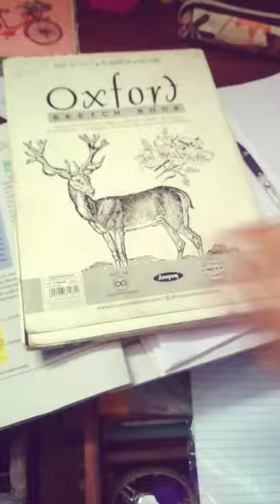My SketchBook Tour...🎨🖌🎁 [asmr]